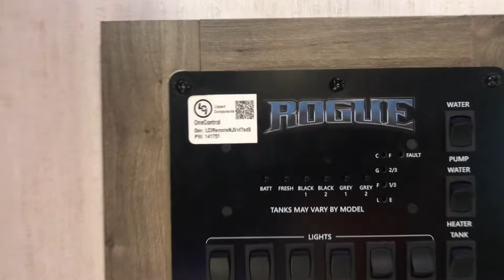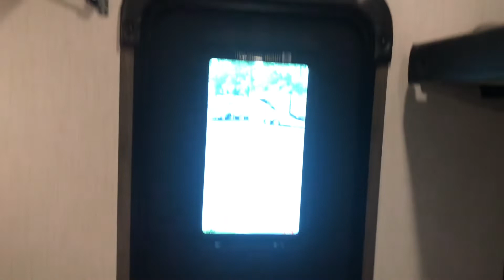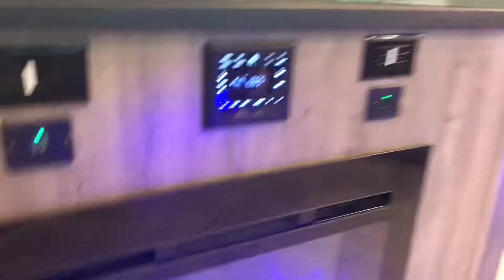RV Interior Detailing